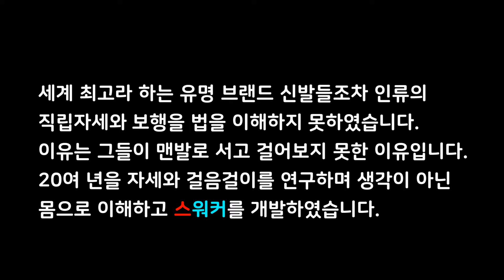무릎통증 치료에 앞서 이것부터 해보세요 원인은 바로 무너진 자세였습니다.근본적으로 자세의 변화가 없이는 무릎 통증 고관절통증 물리치료 재활치료 한계가 있습니다. 근력운동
근 골격 질환의 가장 기본적 치료환경은 자세입니다.
자세를 이해하지 못하고는 근본적 재활은 불가합니다.
본 영상은 교통사고 후유증으로 무릎통증등으로 수년간 정상보행을 할 수없었던 분의 직립자세와 직립보행의 원리를 이해하고 실천하며 짧은 시간에 변화하는 훈련영상입니다.